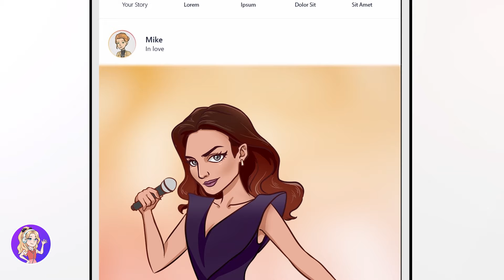I Was Used By My Double-Agent Boyfriend